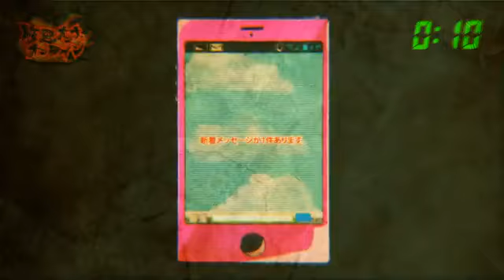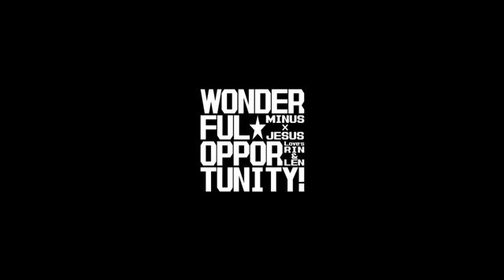【Kagamine Rin】Bad Girl Online【Original MV】